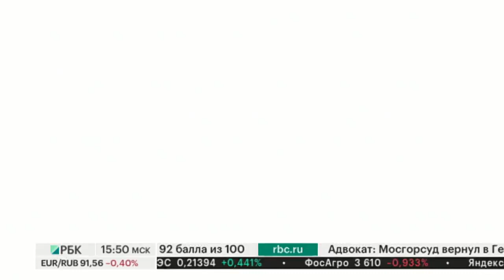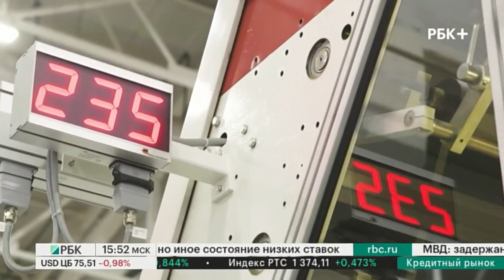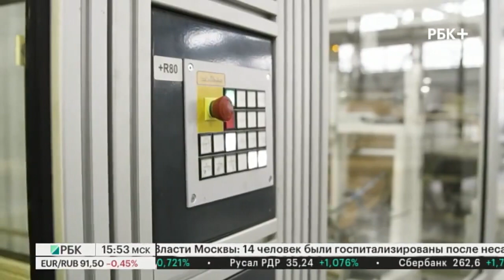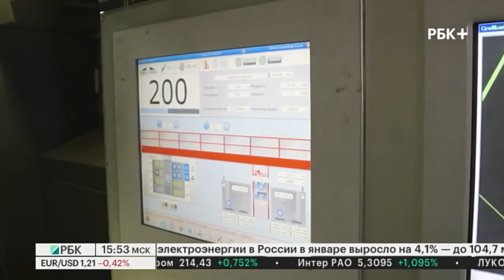РБК ТВ: Территория бизнеса Segezha Group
Пандемия и самоизоляция cтали точкой стремительного роста для российского сегмента онлайн-торговли. Учитывая глобальный тренд на «зелёную» экономику, основные игроки рынка делают ставку на экологичность. Один из крупнейших в мире производителей биоразлагаемой упаковки Segezha Group развивает конвертинговые мощности. Съемочная группа РБК+ посетила филиал ООО «Сегежская упаковка» в Сальске Ростовской области и новый завод компании в Подмосковье.